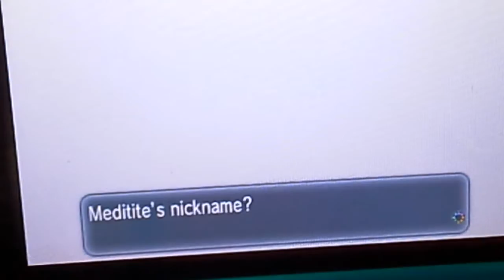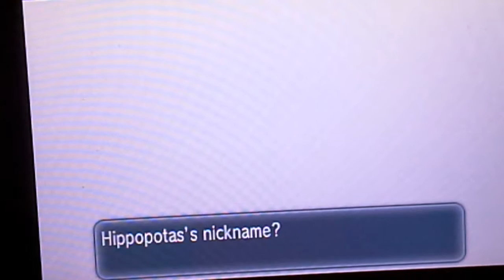Zaneta pokemon X wedlocke part 9 (our Lord and savior onix)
I'm back And crazier than ever!Sorry for being cut off yet again but I didn't know how much time I had.btw next video is not a pokemon video just so you know.I went to town and bought a few things for review but stupid me forgot to buy pokemon black 2 or pokemon white 2.